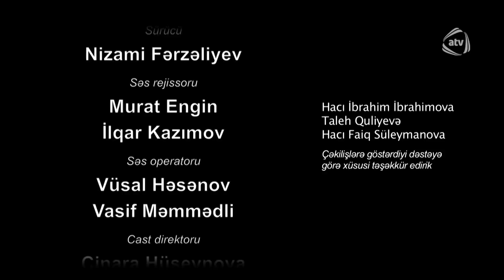İkinci bahar (9-cu bölüm)